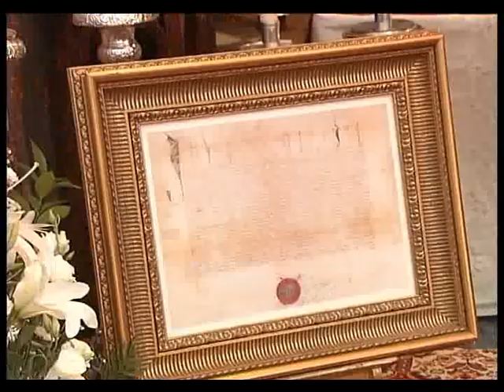Noticia Corpus Christi. Junio 2011. Osuna Televisión